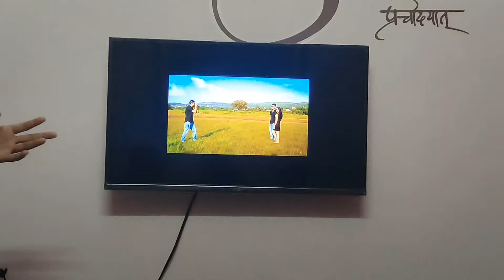sare bhai milke chale Jaipur 😀😀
likes 👍

God bless ❤️